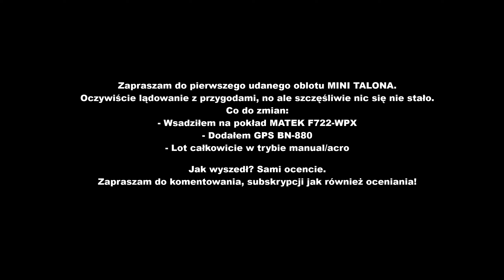Mini talon - udany start mniej udane lądowanie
Mini Talon zaczął latać dłużej!
Mój setup to:
- Lipo 4s 5200mah
- FC matek f722-wpx
- GPS BN880
- Silnik Sunnysky 2216 kv1250
- Śmigło APC 9x6
- Brak FC
- Link RC frsky r9
- VTX AKK-dominator 5,8 Ghz
- Gogle Eachine VRD2-pro
- Anteny od prodrone
- Kamera Caddx Tarsier